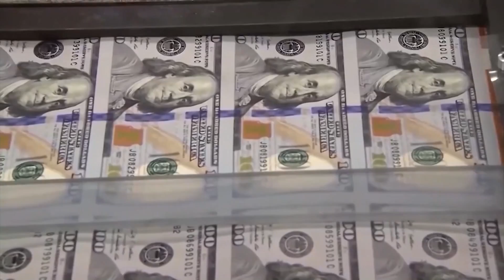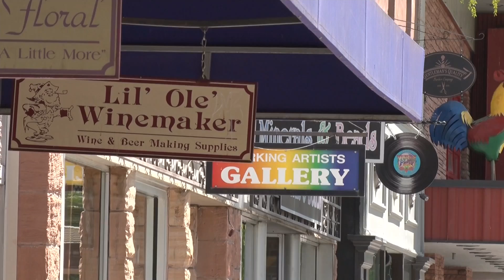Grand Junction City Council seeks new committee